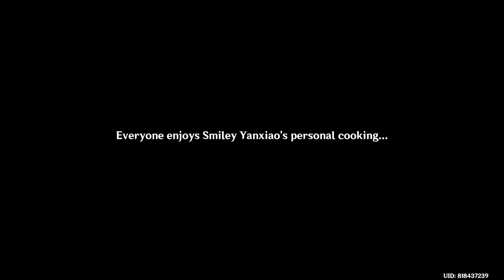Guoba eats Keqing's food😲